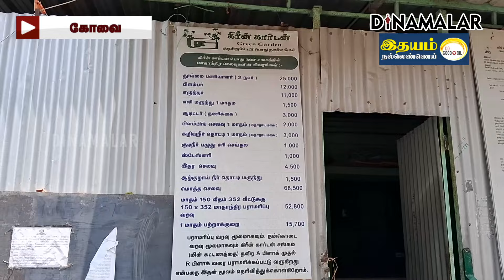உருக்குலையும் உக்கடம் ஹவுசிங் யூனிட்: பதறும் மக்கள் | Ukkadam | Housing unit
திகிலூட்டும் உக்கடம் ஹவுசிங் யூனிட்!
2007 சம்பவம் கண் முன் வந்து போகுது!